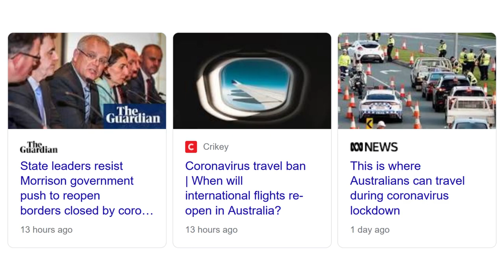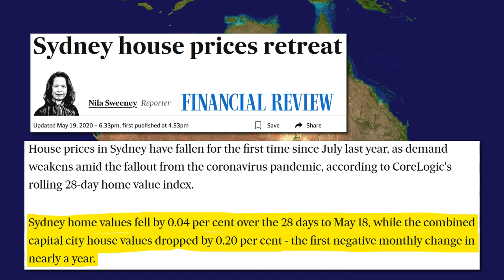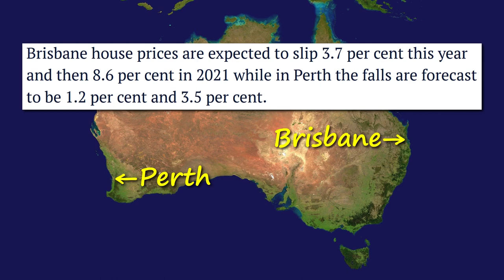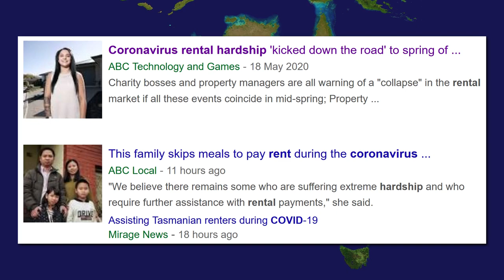House Prices Going DOWN During Lockdown (May 2020, Australia)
It was no surprise what the ongoing lockdown restrictions would have on house prices. I mean, it’s in the name — Lockdown. We’ve locked in house prices to go down. When there’s nobody allowed to enter Australia from overseas, and with some of the Australian state and territory borders still closed with internal travel restrictions still in place, potential property buyers are severely hampered when it comes to looking for a new house to buy outside of their immediate local vicinity. Case in point, Tasmania. This small island state has suffered during lockdown. Hobart property prices have fallen 14%. Tasmanian house sales have fall by a quarter. Even Sydney house prices are in retreat. According to CoreLogic’s rolling 28-day home value index, Sydney house prices have fallen for the first time since July 2019. They fell by 0.04% over the 28 days to May 18, with the combined capital city house values dropping by 0.20%. This is the first negative monthly change in nearly a year. These values aren’t exactly huge, but are they a sign of things to come? Melbourne house prices aren’t looking very good either. National Australia Bank’s chief economist Alan Oster expects Melbourne house prices to face significant falls over the next 18 months with a 4.8% slip through 2020, and a further 3.6% fall in 2021. Brisbane is expected to face a 3.7% decline this year, with a whopping 8.6% decline expected in 2021. Perth will continue to experience falls of 1.2% this year and 3.5% next year. All in all, things aren’t looking good for the Australian property market. Many renters are set to suffer as well. Currently, the government is propping up the rental market with unprecedented welfare payments. Half of Australia’s workforce are currently on income support through increased JobSeeker and JobKeeper payments. There’s also an eviction ban in place, with many of the big Australians banks offering landlords a pause on mortgage repayments. However, all of these benefits are due to expire in September this year. What will happen when renters’ welfare payments are cut in half? What if they still can’t find a job? What will they do when landlords insist they have to start paying back the rent? (I mean, many landlords still have their own debts to pay back after all). I can only imagine one result… DISASTER!